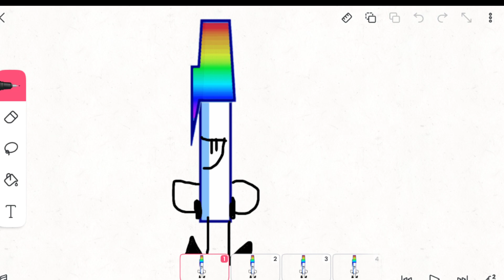A new animatioooooooon yeaaaaaaaaaaaaaaaaaaaaaaaaaaaaaaaaaaaaaaaaaaaaaaaaaaaaaaaaaaaaaaaaaaaaa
yea people in this vid time (why do this) @Rocky's world @IMMAGOOFYGOOBBER @Im_LoozingItzBxll aka @Fxa1thul_Sxvi0r  and @🎄Rubymations!🎄  whyyyyyyyyyyyyyyyyyyy dooooooooooooooooo iiiiii dooooooo thiiiiiiiiiiiiiis (this adiuo is from kid pix I think.)